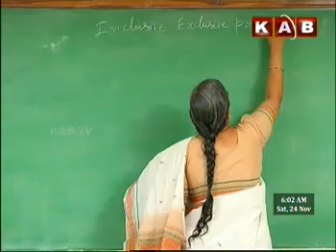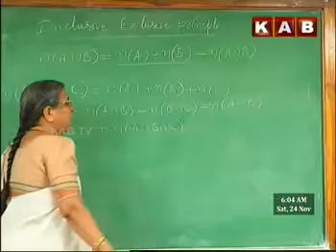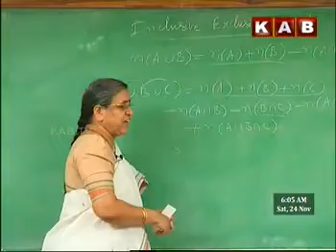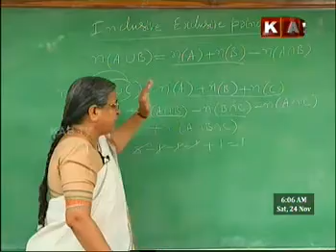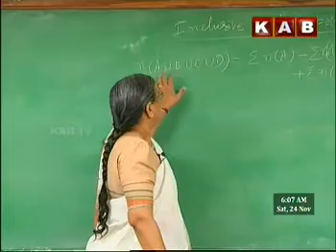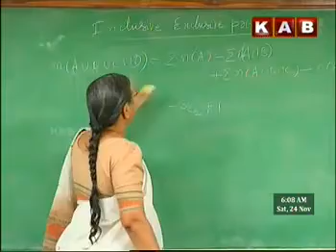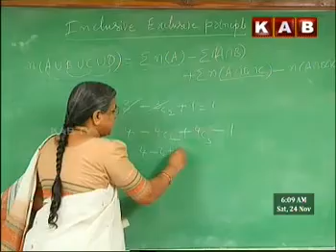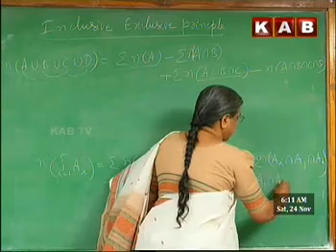Maths-2A- Probability-Inclusive & Exclusive principle class by Nagasri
Sr INTER MATHS-2A CLASS BY NAGASRI ON PRABABILITY - INCLUSIVE & EXCLUSIVE PRINCIPLE- PART 01